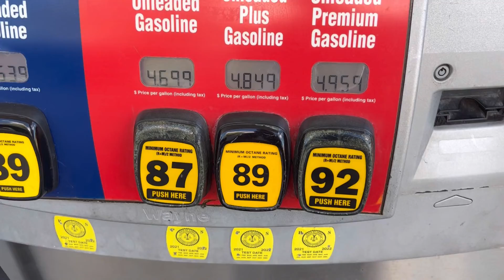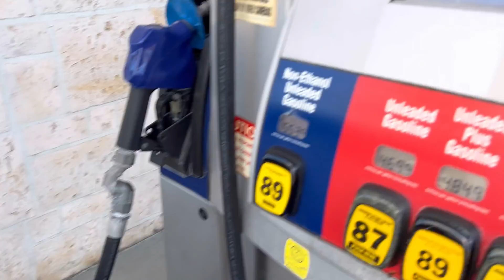Driving through the streets of Hawaii